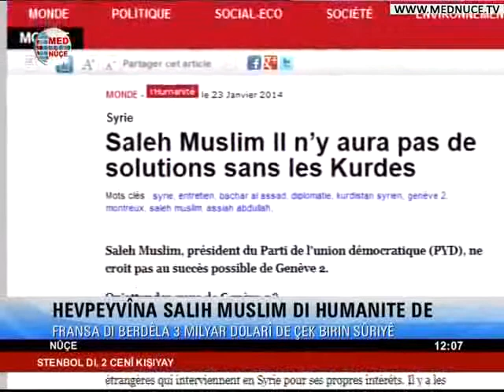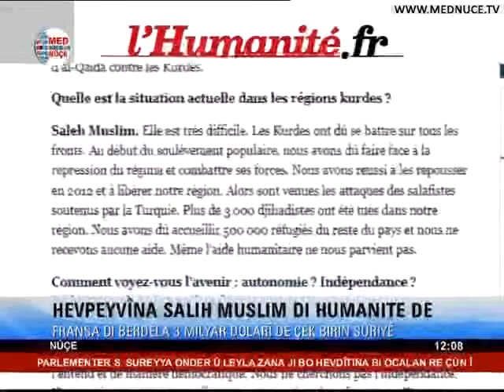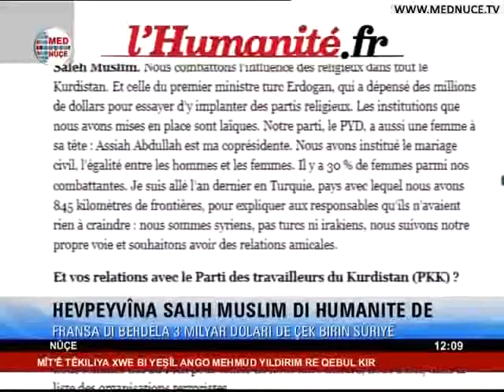12:00 Nûçeyên Kurdî - 25/01/2014